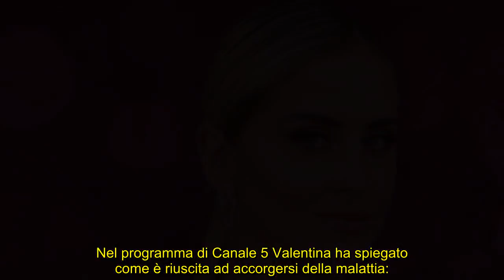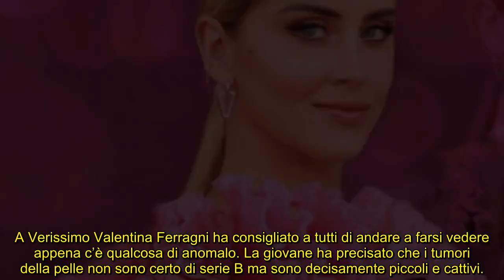Valentina Ferragni a Verissimo dopo il tumore come sta oggi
La cognata di Fedez è stata ospite per la prima volta del salotto di Silvia Toffanin